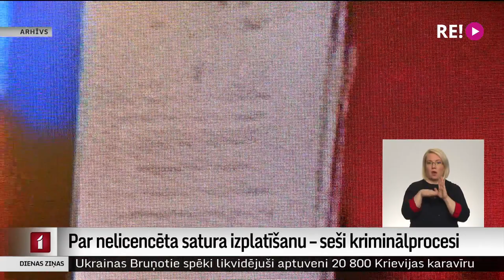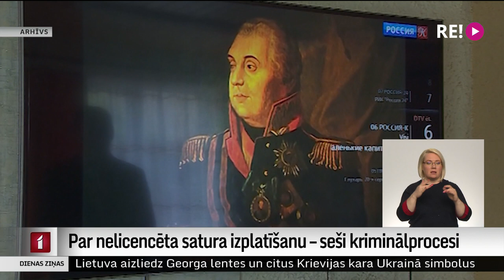Par nelicencēta satura izplatīšanu – seši kriminālprocesi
Katrs piektais Latvijas iedzīvotājs patērē nelegālu saturu. Par nelicencēta audiovizuālā satura izplatīšanu šogad sākti seši kriminālprocesi. Valsts policija atklāj, ka tā sagatavojusi rīcības plānu, lai uzraudzītu sociālos tīklus un sludinājumus, kuros tiek piedāvāts aizliegtais saturs. Turpina Madara Līcīte.